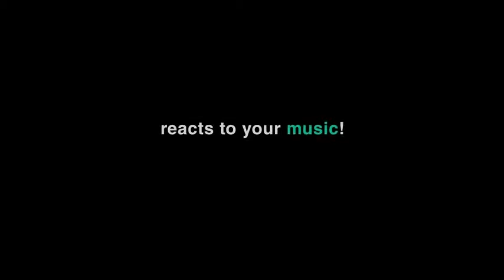Music Logo | After Effects template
Last Update: 27 March 15
Created: 27 March 15
After Effects Version: CS5, CS5.5, CS6, CC, CC 2014
Universal Expressions: Yes
Length: 0:20
Resolution: 4096x2304
File Size: 101mb
Media Placeholders: 1
Text Placeholders: 1
Category: (logo-stings)

Description: Music logo is a professional particle equalizer that reacts to your music. Add your own logo and music and your ready to go! Impress your clients and stand out from the crowd! Features: Compatible with After Effects CS5 and above. Particles reacts to your own music! Change colors easily. Easy to use. Easy to customize. No plugins needed. Final output in up to 4K Ultra HD Resolution! 4K resolution Full HD (1080p) and HD (720p) output comps are also included. Duration: 20 seconds. Friendly interface. Easy to follow video tutorial included. Colour coded elements. Fast rendering. Music: Music is not...